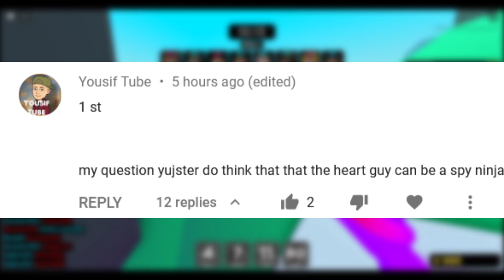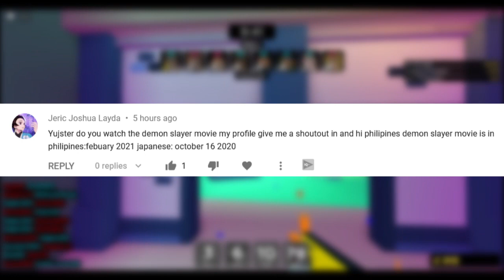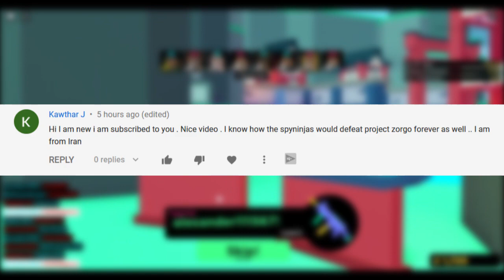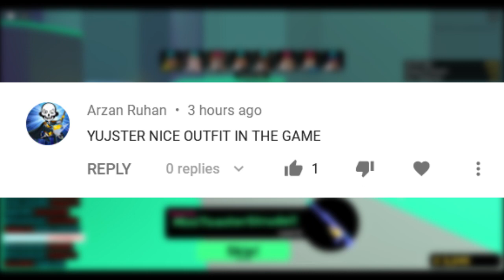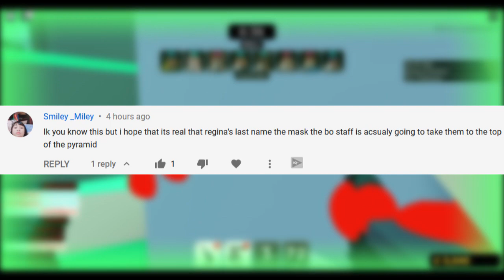THE NEXT SPY NINJA REVEALED! Chad Wild Clay Vy Qwiant Spy Ninjas New Video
In Chad Wild Clay Vy Qwaint Spy Ninja new videos TOP OF BLACK PYRAMID REVEAL! Project Zorgo Leader is Among Us and We are the Imposters in Real Life!, Chad and Vy Vy and Chad Chad and V split up into teams and have found the cloaker. Daniel Gizmo Vy Qwaint, Regina, CWC and Melvin team up and enter the black pyramid. At the end of the video, Vy Qwaint Daniel Gizmo, CWC, Project Zorgo Hacker, Melvin and Regina find reginas laptop as they are about to be stopped by the PZ leader. At the end of the video, the spy ninjas are beeing attacked by Project Zorgo and are saved by pz Hacker H. This makes I, YUJSTER yugster yuster jujster think that PZ hacker H will be the next spy ninja. in this video i look into all of this.